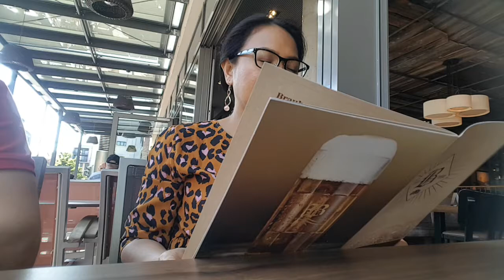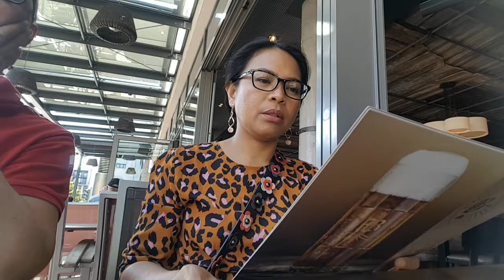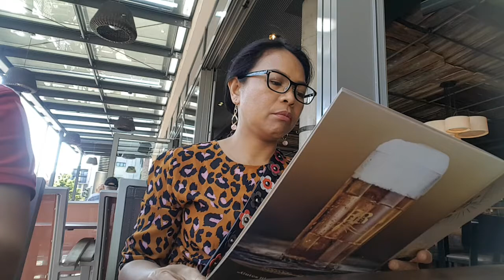That's how i celebrated my birthday. He greeted me.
An age older is only a number. That is always said. Hehehhe.  Thank you for celebrating with me.